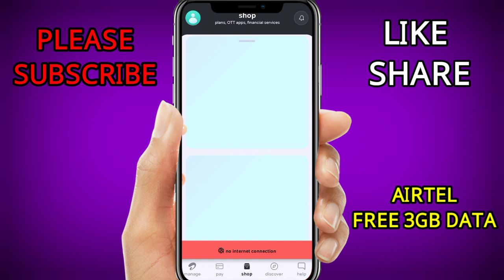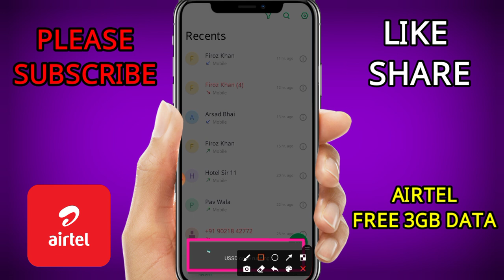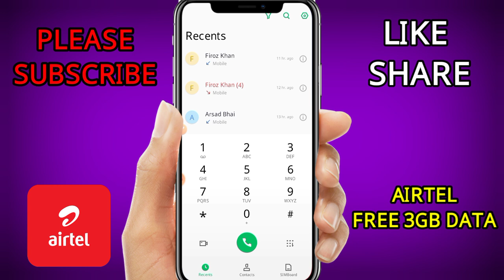Airtel free 3GB data new code 2023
MrBeastGaming   @MrVivekBindra   @MrVishnurajFun   @CrazyXYZ   @PersonalTak

Vi_free_data_offer_2023_Vi_free_data
Airtel_free_data_offer_2023_airtel_free_data
jio_free_data_offer_2023_Jio_free_data

Airtel free data 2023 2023
Airtel free 3GB data new code
Airtel unlimited free data trick
Airtel unlimited free internet trick
Airtel unlimited free data trick 2023
jio unlimited free data trick
vi free data trick
Free 1GB data Airtel
How to claim Airtel free data 2023?
How can I get Airtel free data in 2023
Airtel Free data Miss call Number
Airtel free data 10 GB
Airtel free data by sending SMS